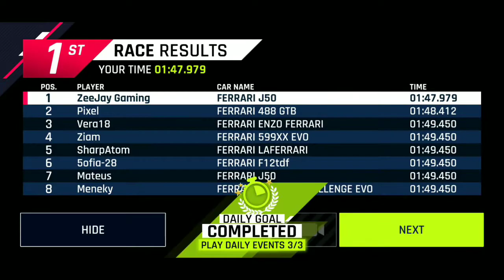Asphalt 9 | Ferrari Season Missions Episode 7 All Tasks With Full Guide | Android/iOS Gameplay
Game : Asphalt 9 Legends
Ferrari Season Missions Episode 7 All Tasks
Platform : Android/iOS

00:10 Beat 115 s In Complete Tour In A Single Race Ferrari J50 Rome

03:06 Finish First In Ferrari Experience Events 2 Time Ferrari 599XX EVO

05:21 Perform 3 Knockdowns In A Single Race Ferrari Enzo Ferrari In Rome

07:44 Perform 4 Barrel Rolls In A Single Race Ferrari F8 Tributo In Rome

09:54 Perform No Air Time In A Single Race Ferrari J50

11:32  Destroy 10 Or Fewer Objects In A Single Race Ferrari Enzo Ferrari

14:04 Perform 5 Barrel Rolls In A Single Race By Using Class A or B 2 Star Or Higher Car

16:48 Pick Up 5 Nitro Bottles In A Single Race By Using Class C or D 3 Star Car Or Higher